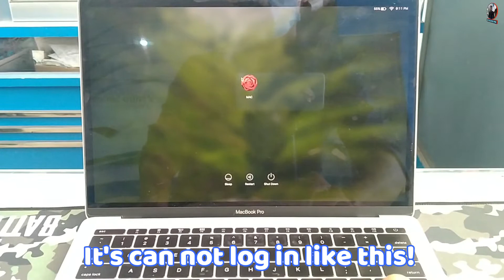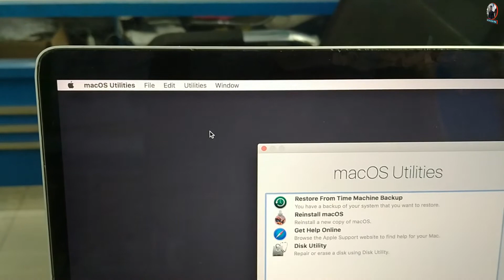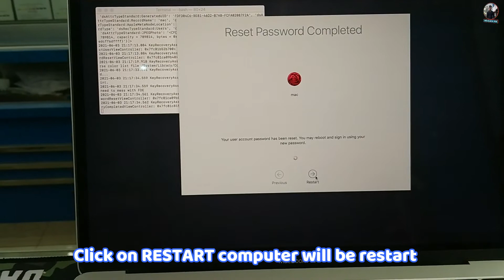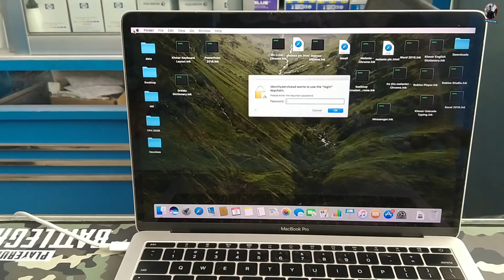ShortVideos Macbook Pro 13 2016 Forgot Password | How To Reset Apple Macbook Without Password %100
Hello everyone  welcome back to my channel "Mr Block Fix" This short videos about appl macbook pro 13 2016, This laptop user forgot password login so let's follow my step videos , It's solve %100.
Macbook pro reset password - how to reset password on mac without losing data 2021 [macbook pro & air]. hey guys  today i am going to be showing you how to reset the password of any account on your mac device without losing any data!
how to reset apple id password from macbook, macbook air, macbook pro | reset icloud password on mac. how to remove password on macbook pro | all macs!
how to reset the password on macbook air and pro (all models) easy method 2018. how to reset password on mac pro with touchbar 2019.
how to reset your mac password if you forgot it without losing any data! how to reset mac password in less than a minutes | forgot your password!